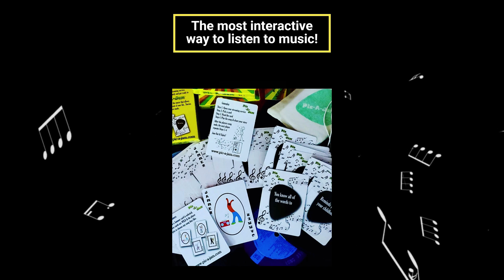SUMMIT HYPE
Pic-A-Jam being talked about on the radio! The most interactive way to listen to music.